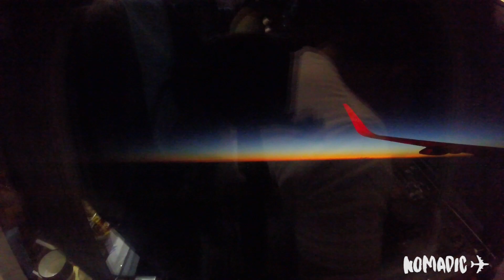Full Inflight Video: Philippine Airlines | Airbus A321-200 | Manila to Taipei (MNL-TPE)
Join us today as we fly on Philippine Airlines' Airbus A321-231 operating as PR 894 from Manila-Ninoy Aquino International Airport to Taiwan-Taoyuan International Airport.

Flight Details
- Date: April 24, 2019
- Airline: Philippine Airlines
- Flight No.: PR 894
- Route: Manila to Taipei (MNL-TPE)
- Equipment: Airbus A321-231
- Registration: RP-C9918